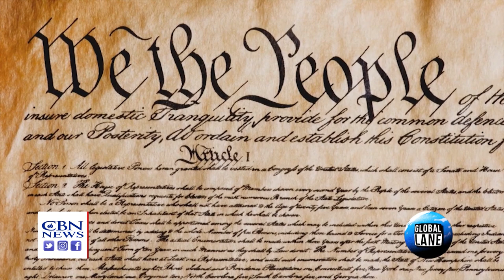University of Houston Denies Christian Student Faith and Speech Rights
Keep your faith to yourself?  Campus Reform Reporter Alexa Schwerha  explains what happened to a University of Houston student when she quoted the Bible. Also, a look at the pro-life views that caused head football Coach Jim Harbough trouble at the University of Michigan.